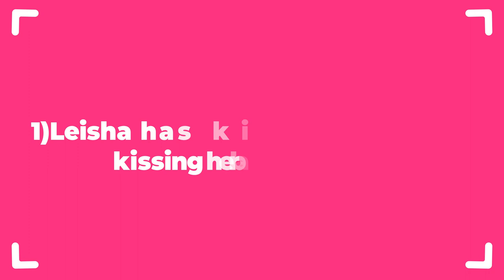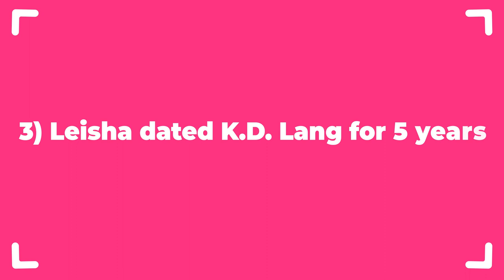5 SHOCKING Things Need To Know About Leisha Hailey (Alice) 🔥L Word: Generation Q Season 3🔥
Hello and welcome back to our channel, today we are going to discuss SHOCKING Things Need to Know About Leisha Hailey (Alice Pieszecki) So without any delay let's start the video.